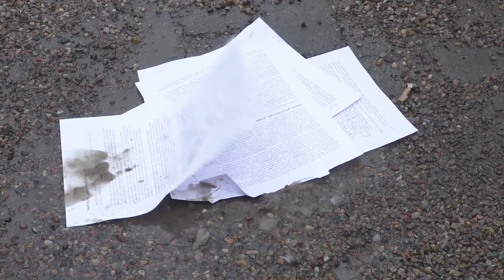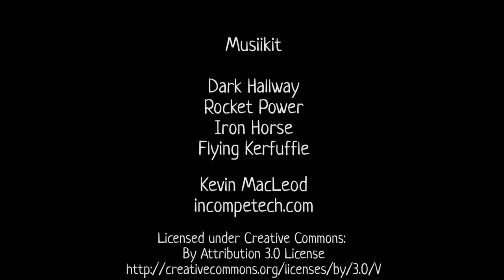Senkin raportti - Elokuvaklubi Megapikseli, Kevät 2019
Valveen elokuvakoulun järjestämässä elokuvakerhossa keväällä 2019 valmistunut elokuva. Elokuva on tehty elokuvaklubi Megapikselissä. Tekijöiden ikä 10-13.